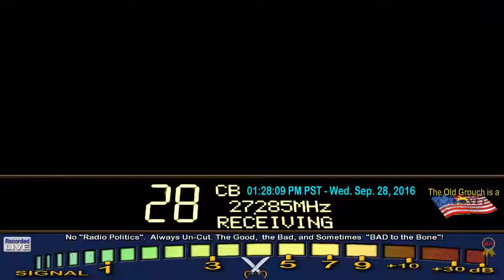Iceman LA, Train LA+, ForestGump 302 AL, Skippy 007 CA, WizBang 999 CA